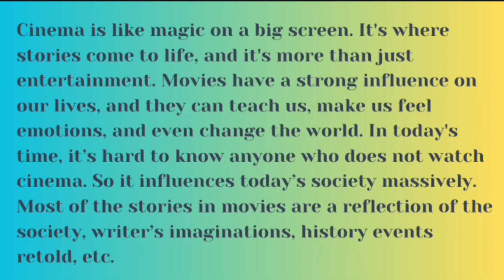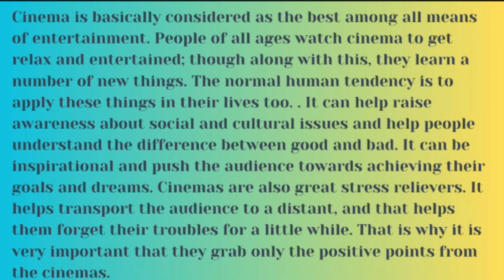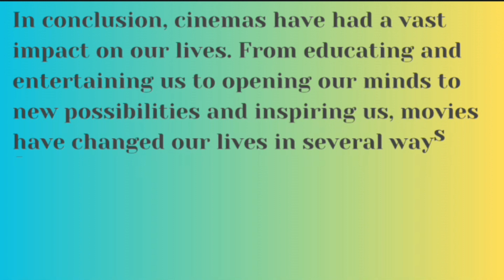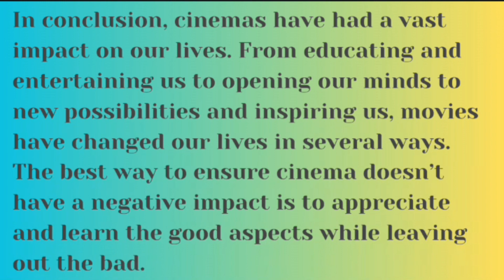Writing Skill/The Cinema and It's influence/English Composition/englishactivities